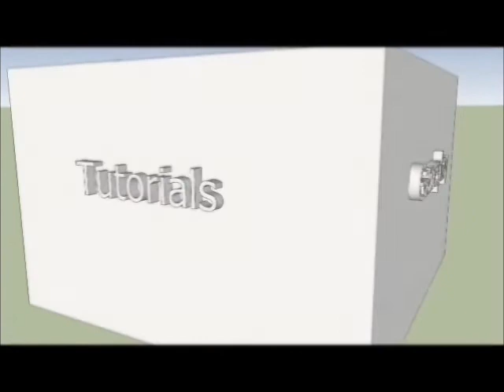minecraft awesome dudes live here w/dylanboy10 ep.2 weird roof